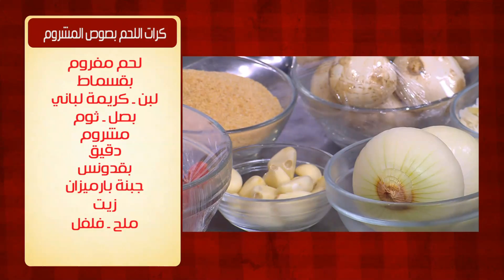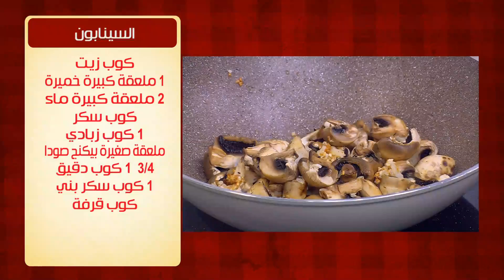كرات اللحم بصوص المشروم | الشيف شربيني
طريقة عمل كرات اللحم بصوص المشروم  مع الشيف شربيني في الشيف